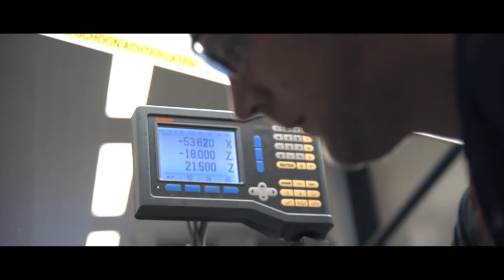A PASSION FOR PERFECTION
Royal Huisman’s comprehensive, state of the art purpose-built infrastructure is a vital asset in the construction of superyachts of the highest quality. Yet there is another asset of even greater importance, and that is the shipyard’s team – a large, talented and dedicated group of individuals with an astonishing array of specialist skills to rival any to be found in the superyacht industry.
To optimise quality, efficiency, flexibility and reliability, a comprehensive on-site capability is essential. Royal Huisman’s talented team of industry professionals represents an extraordinarily diverse range of skills that includes design engineering, traditional craft and trade skills, advanced engineering techniques, composite construction, electrical engineering, electronics and software development.
ROYAL HUISMAN – The Spirit of Individuality